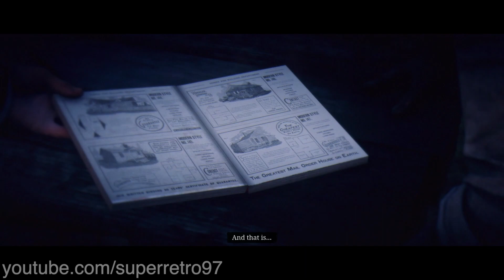Red Dead Redemption 2 Gameplay Walkthrough Part 43 No Commentary (PS4 1080p 60fps)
Red Dead Redemption 2 Walkthrough Part 43 - No Commentary Playthrough (PS4)

Red Dead Redemption 2 walkthrough - Here is my walkthrough of Red Dead Redemption 2. This walkthrough of Red Dead Redemption 2 will have no commentary. Red Dead Redemption 2 walkthrough will include missions, boss levels, episodes, chapters and the ending.